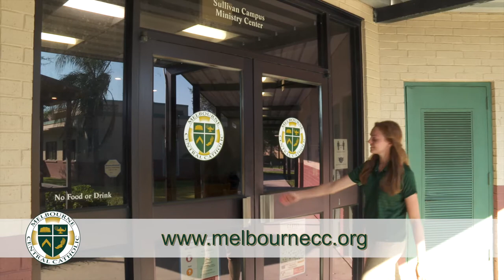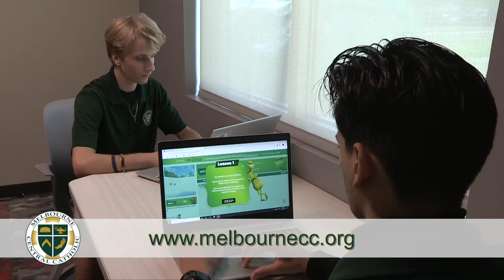Melbourne Central Catholic Open House Spring